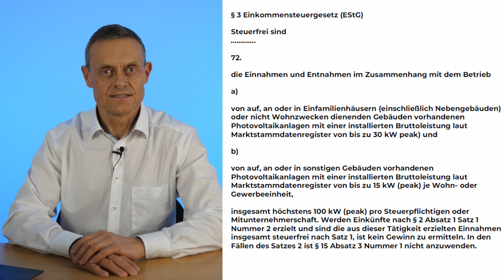Photovoltaik Änderung Besteuerung 2022 und 2023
Bei der Steuer von Photovoltaikanlagen gibt es Änderungen.

Rückwirkend zum 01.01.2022 werden u.a. Betreiber kleinerer Anlagen bis zu 30 kWp Bruttoleistung bei Einfamilienhäusern bzw. von bis zu 15 kWp je Wohneinheit bei Mehrfamilienhäusern von der Abgabe einer Gewinnermittlung bzw. Anlage EÜR bei der Einkommensteuer befreit. Die Gewinne sind nach §3 Nr. 72 zukünftig steuerfrei, sofern es sich um die einzigen Einkünfte aus Gewerbebetrieb handelt.

Bei der Umsatzsteuer gibt es einen Nullsteuersatz für die Lieferung von Photovoltaikanlagen.

Achtung: Es handelt sich um keine Steuerberatung und spiegelt lediglich meine eigene Meinung wider. Diese Informationen sollten auf keinen Fall eine Beratung durch einen Steuerberater ersetzen.